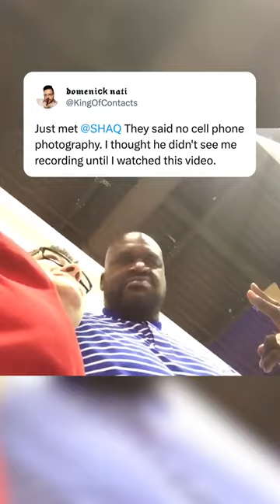Shaq was onto him! 🤣 (via KingOfContacts/X)